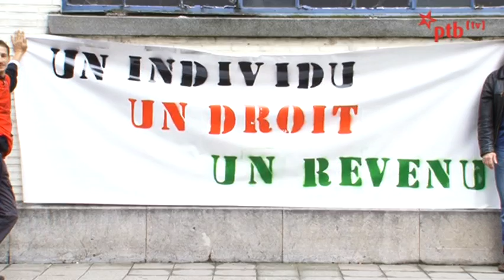Droit à l'emploi à Liège - Changer pour avancer #1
26% de chômage à Liège! C'est inacceptable! La Ville doit prendre ses responsabilités. Le PTB+ entend se battre pour le droit à l'emploi de tous les Liégeois! Grâce à la création d'une société publique de construction et de rénovation de logements sociaux, 2000 emplois pourront être créés. Dans l'enseignement et le non-marchand, 500 emplois sont nécessaires pour répondre aux besoins des Liégeois en terme d'enseignement, d'accueil de la petite enfance, de services postaux et bancaires, de homes et centres de soins. Découvrez le programme complet du PTB+ en matière d'emploi